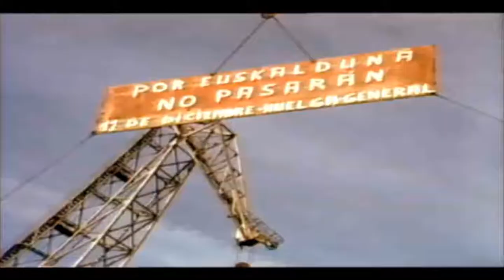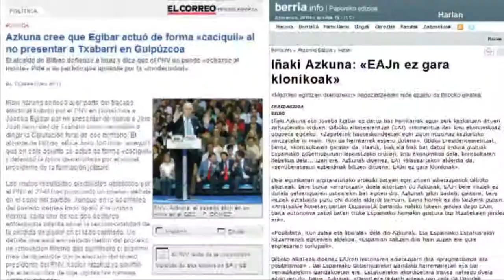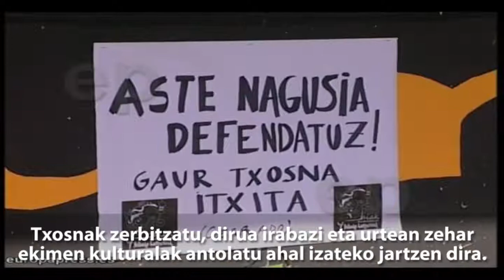Iñaki Azkuna entrevista: "Es demasiado tarde para cambiar" (Subs euskara)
Nuevamente el durangues Iñaki Azkuna será cabeza de lista a la alcaldía de Bilbao por el PNV. En esta entrevista hemos tratado, entre otros temas, el cambio que Bilbao ha tenido en los ultimos años, la pólemica con las txoznas y el modelo festivo, las corridas de toros, su situación dentro del partido...
Berriz ere EAJren izenean Bilboko alkategaia izango den Iñaki Azkuna durangarrarekin hitz egiteko aukera izan dugu. Bilbok azken urteetan jasan duen aldaketa, Aste Nagusia eta txosnak, zezenketak, EAJ alderdia... izan ditugu aipagai.